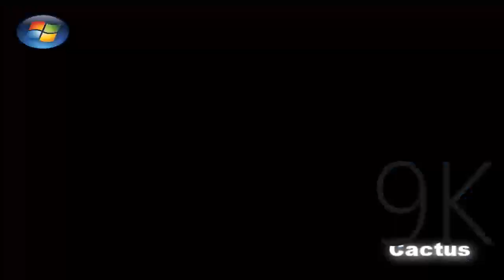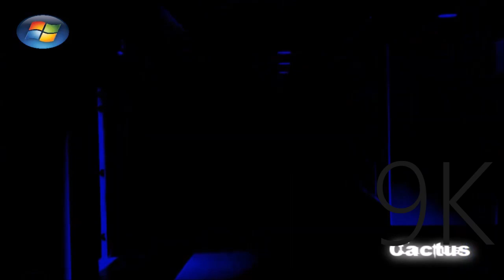Sony Wonder (2006) in 2060-2070 G-Major